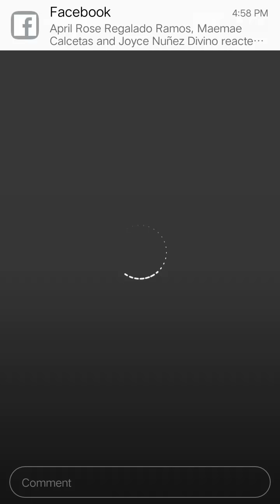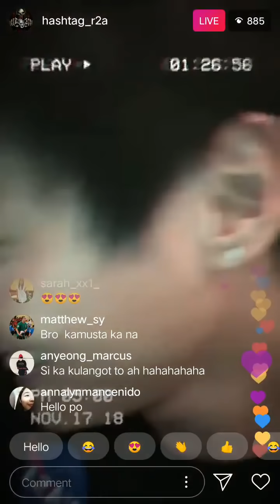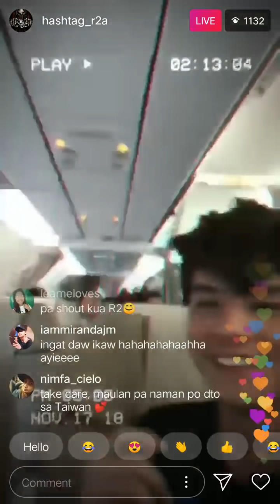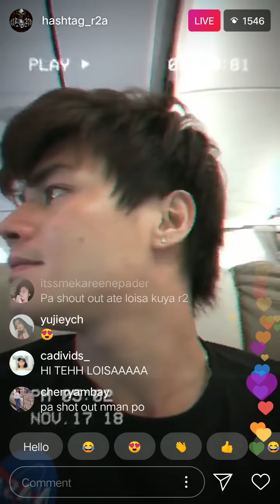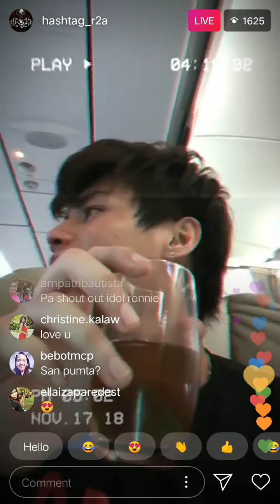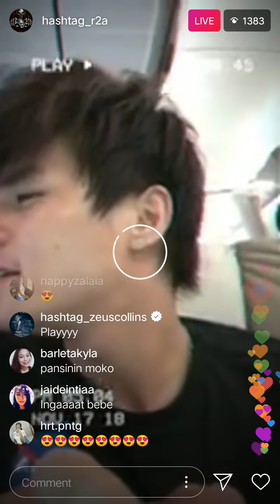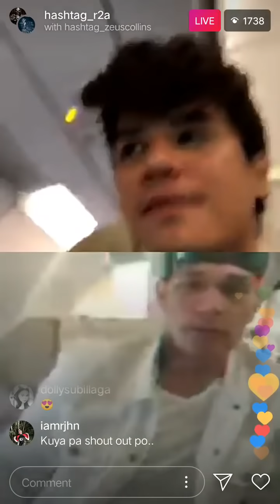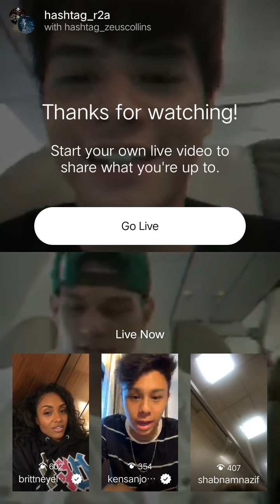Ronnie Alonte IG.Live